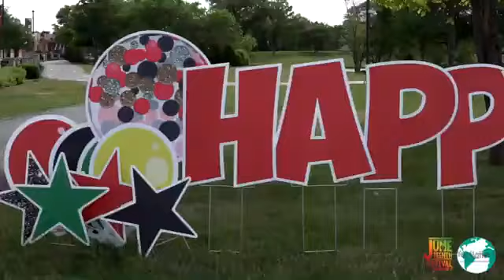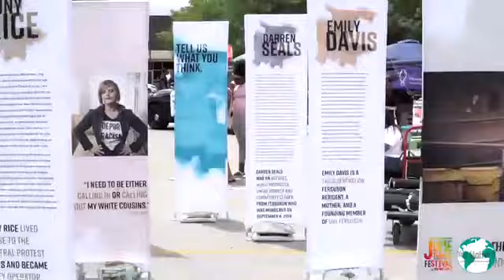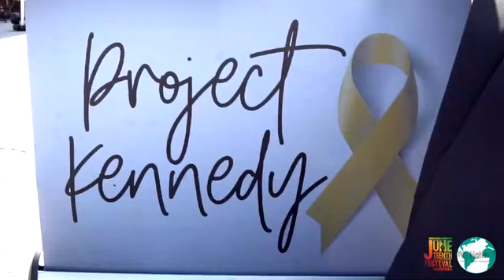EVENTS: Homewood-Flossmoor Juneteenth Festival 2021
K. Carlton serves at the Lead Event Producer for You Matter 2's first annual 2021 Juneteenth Festival. Founded by Destiny Watson, You Matter 2 created this event to bring the community together on a day that celebrates the liberation of Black Americans. With games, live performances, local vendors, and dancing, there was entertainment for all the whole family!

Video by:
Five11 Cinema